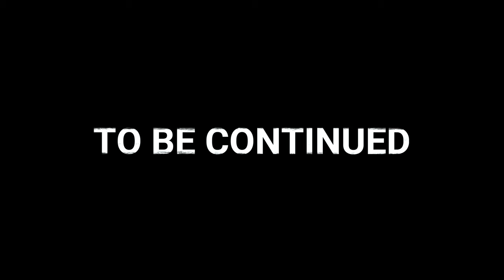12 EMBER TETRA schooling in SHALLOW AQUARIUM | EP5 BLACKWATER AQUARIUM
In this video I added school of 12 Ember tetra to low tech shallow Blackwater aquarium. After the initial stress they adjusted to life in the new environment and accepted both dry and live food. Albino corydoras are doing good. I continue to have issues with Anubias rot disease. I hope it will eventually stop.

00:00 EP1-EP4 Recap
00:32 DAY 39 Blackwater Aquarium
00:57 7 Albino corydoras
01:30 Stick to the glass tab frenzy
02:56 DAY 40 Blackwater Aquarium
03:42 DAY 41 Blackwater Aquarium
03:55 Adding 12 Ember tetras
04:06 Stress from the new environment
05:32 Adding Indian almond leaf tea
05:51 DAY 43 Blackwater Aquarium
06:22 Head count
06:33 Feeding live baby brine shrimps
07:38 DAY 45 Blackwater Aquarium
07:52 Feeding micro pellets

Filter - Hang on back (1000L/H (264GAL/H))
Light - LED (Power 40W | Luminous flux 3580lm)
Heater - 100W
CO2 - NO
Skimmer - YES